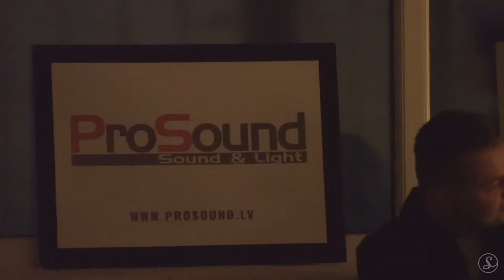Annika Lanka - būs labi | Sofar Riga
Filmed by:
GreyFlow Media

Edited by:
GreyFlow Media

Audio by:
Martins Krastins